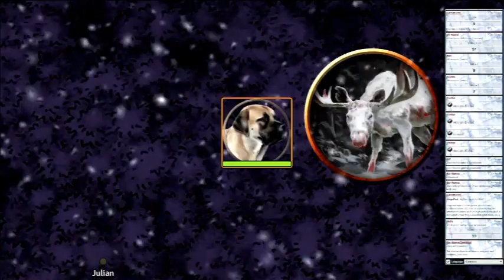Icewind Trekkers Episode 35a: Oops we did it again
Welcome to this episode of our Icewind Dale Rime of the Frostmaiden campaign run by dungeon master Chris.

Cast:
Dungeon Master - Chris
Yve - Yaz
Barritomus/Number 0 - Jamey
Hulla/Number 1 - Sara Jane
607/Number 2 - Julian
Wealgeist/Number 3  - James
Ashanti/Number 4  - Brandee